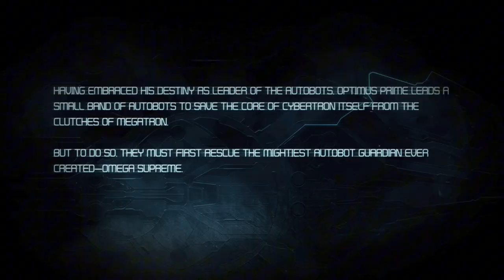Matrix Of Leadership | Transformers: War for Cybertron Clips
Discover the power of the Matrix of Leadership in this iconic clip from Transformers: War for Cybertron! See how this legendary artifact plays a crucial role in the Autobots' fight against their enemies. Join Optimus Prime and his allies as they harness the Matrix to bring hope and power to Cybertron. If you're a fan of epic battles, legendary artifacts, and classic Transformers moments, this is a must-watch.